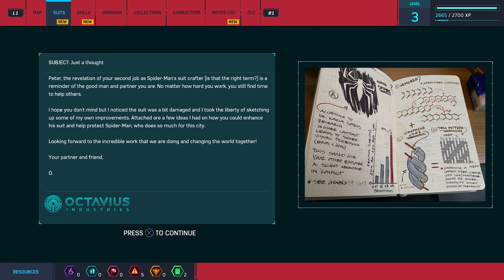কে আসল স্পাইডার-ম্যান? । ডক্টর অক্টেভিয়াস কি বুঝে গেছেন পিটারই স্পাইডার-ম্যান | Spider-ManPart - 2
Peter's Secret in Danger in Marvel's Spider-Man Remastered!

Swing into action with another epic adventure of Marvel's Spider-Man Remastered! Things get personal when Otto Octavius uncovers Peter Parker's secret side project, putting his identity as Spider-Man at risk. But with great responsibility comes even greater challenges!

Just as Peter thinks he's dodged a bullet, Martin Lee calls for a celebration – Aunt May's birthday! Can Spidey keep his life balanced between saving the city and celebrating with loved ones?

This video features thrilling gameplay moments, a shocking discovery, and a heartwarming family event.